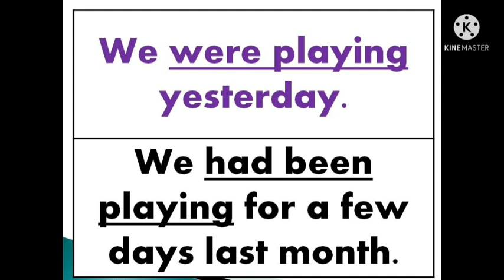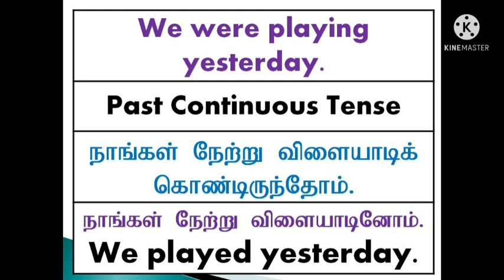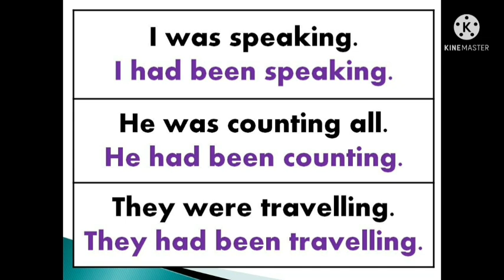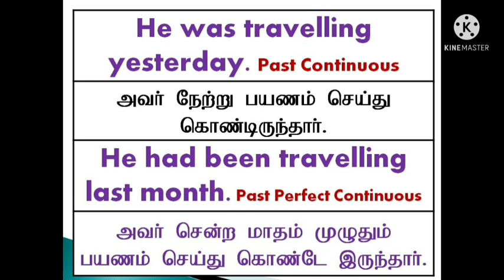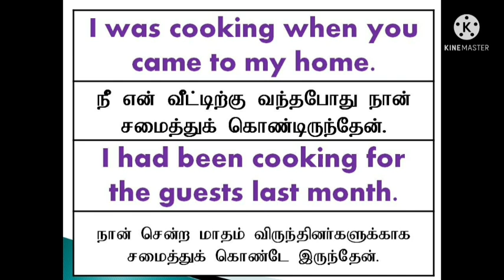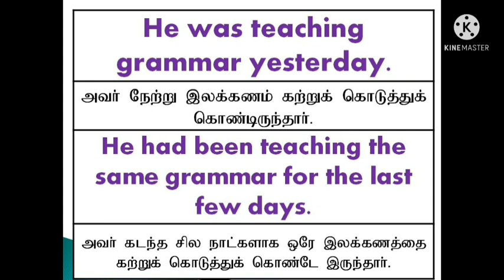Past Continuous Tense | Perfect Continuous | Sen Talks | Spoken English Grammar in Tamil